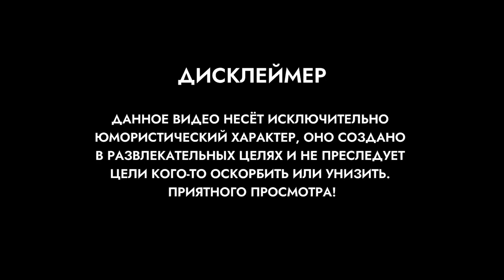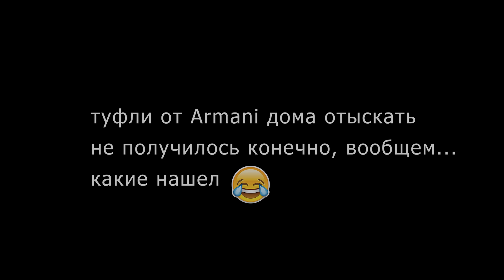У Тэхёна интрижка •часть-7• (+туфли Чимина)